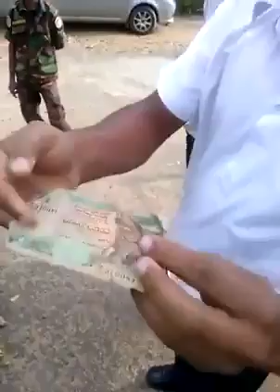salli kana balla